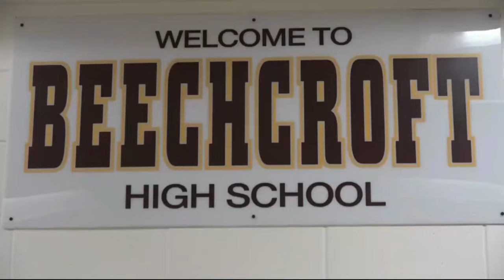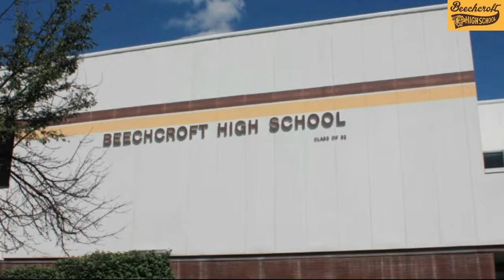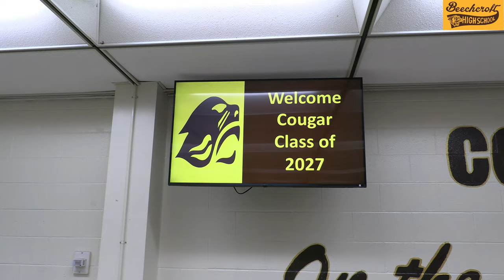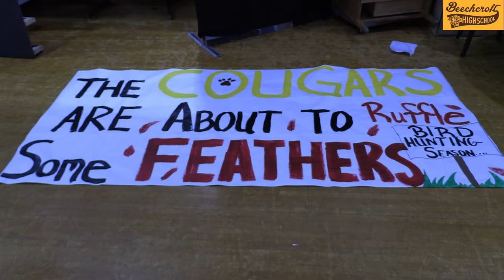The Cougar News 9.20.23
News and Views from BHS, Home of the Cougars!
Featuring Senior Class Officers